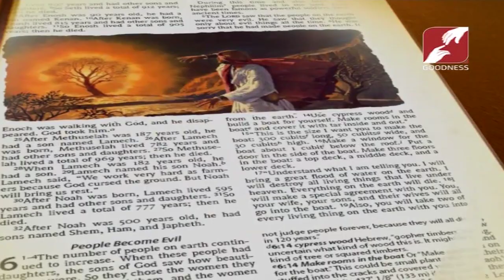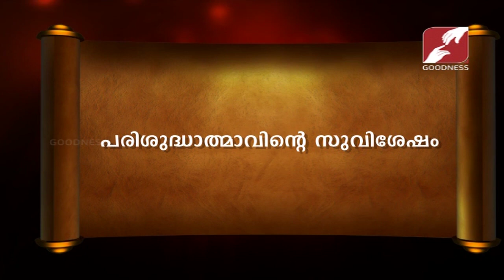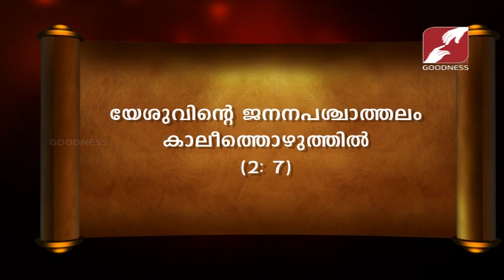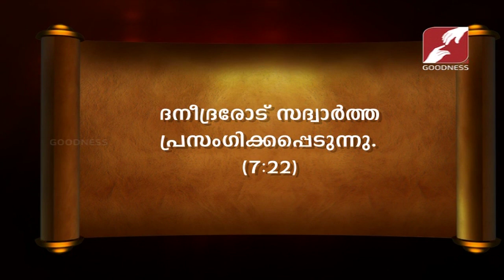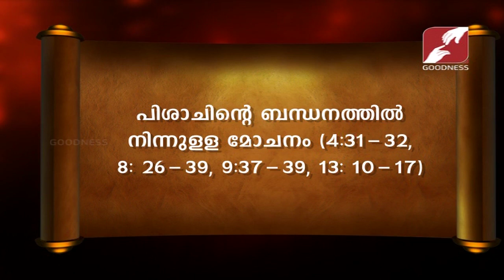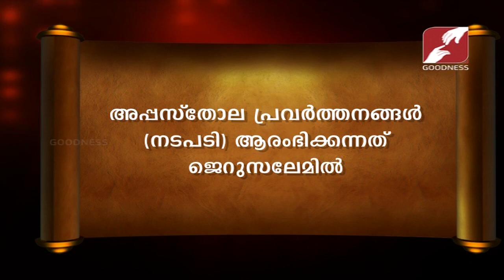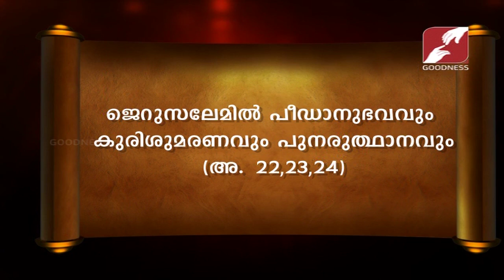Bibililoode oru theerthadanam | Epi 666 | പുതിയനിയമം- വി.ലൂക്കാ CLASS-1